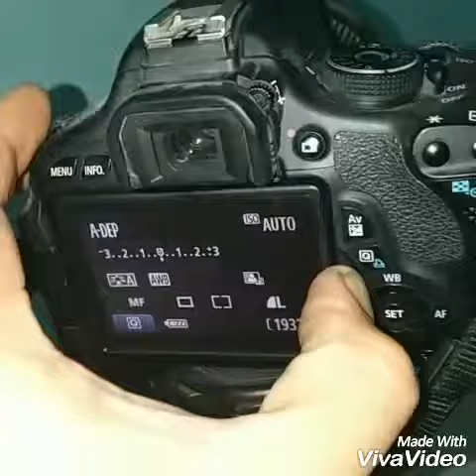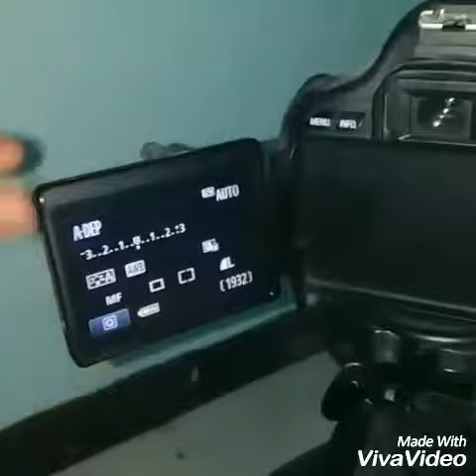รีวิวกล้องCannon รุ่นEOS ถ่ายภาพดึงซูมระยะใกลใด้ใกล้ชิดธรรมชาติอย่างสวยงาม